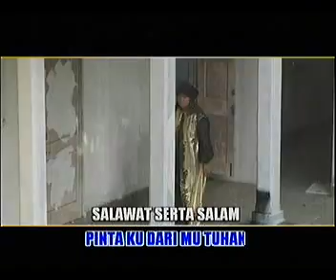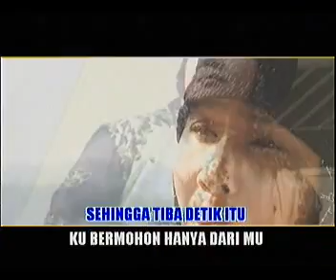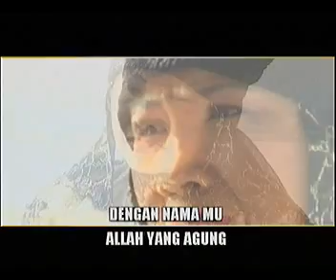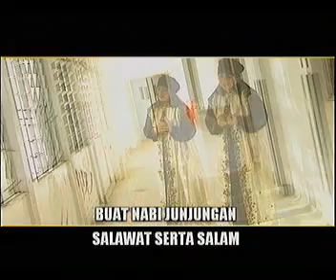Rahimah Rahim - Doa (Official Music Karaoke)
Rahimah Rahim mengeluarkan album "Suatu Memori"  pada tahun 2003 yang merupakan susunan lagu-lagu kegemaran ramainya yang dahulu yang dirakamkan semula dan diterbitkan oleh Hup Hup Sdn Bhd) Life Records.

Rahimah Rahim released  "Suatu Memori" album in 2003 which is a collection of her popular songs re-recorded and published by Hup Hup Sdn Bhd (Life Records)

Doa
Lagu / Song : Rahim Othman
Lirik / Lyric : Habsah Hassan
P & C : 2003 Hup Hup Sdn Bhd (LifeRecords)

Lirik:

Hanya padaMu aku meminta
Sesungguhnya kau pemurah
Ampuni segala dosaku

Kesejahteraan kedamaian
Keimanan ketaqwaan
Pintaku dari Mu Tuhan

Selawat serta salam
Buat Nabi junjungan
Kepada muslimin dan juga muslimat

Ya Allah Ya Tuhanku
Aku mendengar seruan
Dan hanya kepada Mu
Ku beriman

Kerana Mu aku di Sini
Kepada Mu aku Kembali
Apabila tiba saatnya nanti
Sehingga tiba detik itu
Ku bermohon hanya dari Mu
Engkau peliharalah diriku

Dengan nama Mu
Allah Yang Agung
Yang Pengasih, Yang Pengampun
Kepada Mu ku berlindung

Dengan Nama Mu
Allah Yang Agung

Selawat serta salam
Buat Nabi junjungan

Aku mendengar seruan
Ku beriman

Selawat serta salam
Buat Nabi junjungan